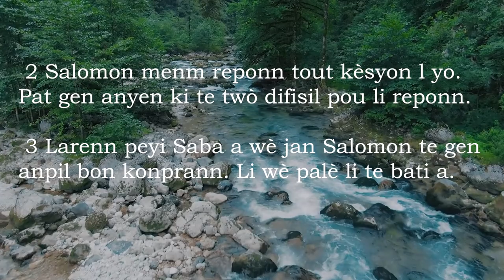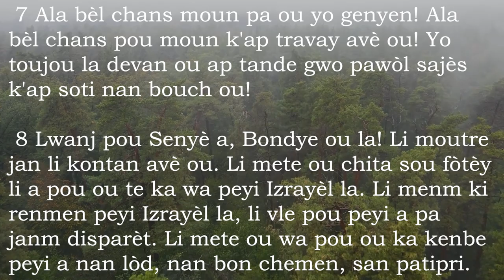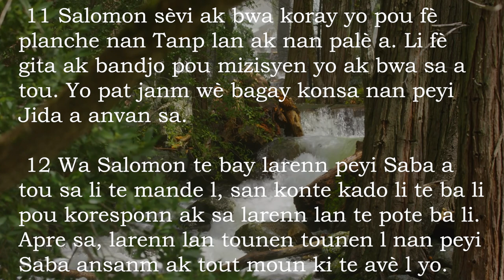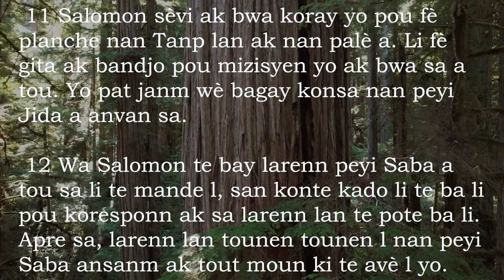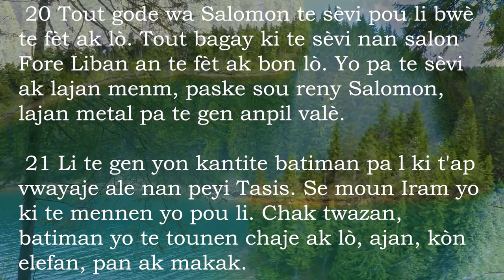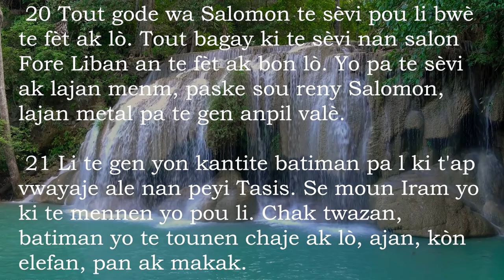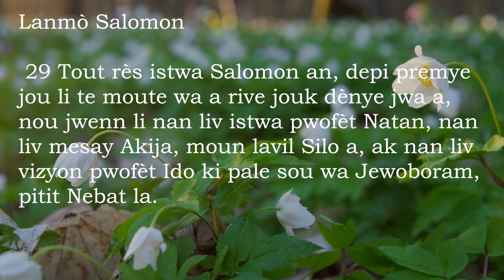2 Kwonik 9 Ak Mizik - Bib La Kreyol Ayisyen | 2 Chronicles 9 With Music - The Bible Haitian Creole